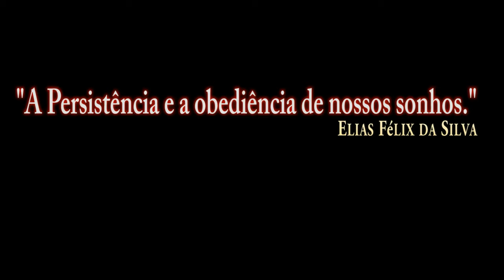DCS World 2.5/SOM M61A1 Vulcan/PT-BR_VÍDEO 1454